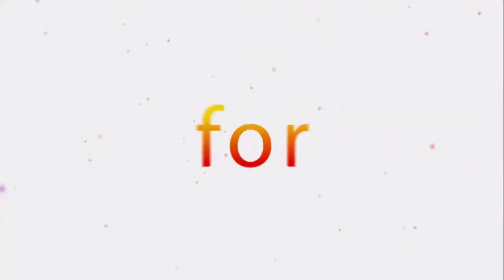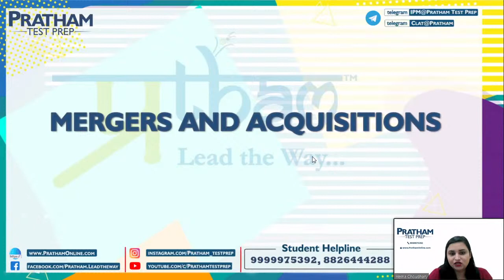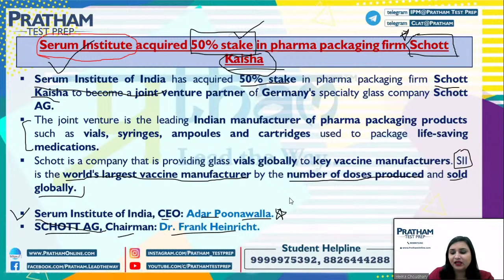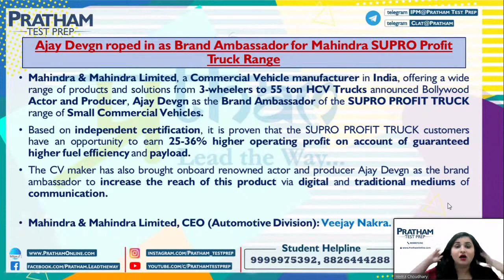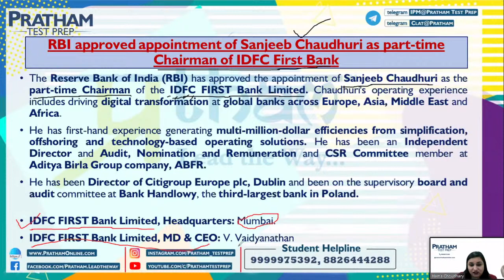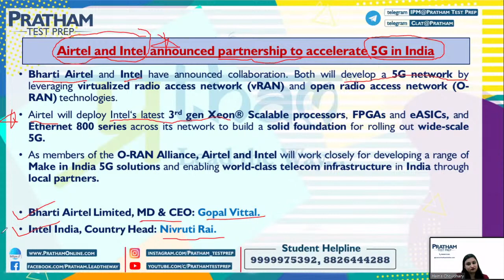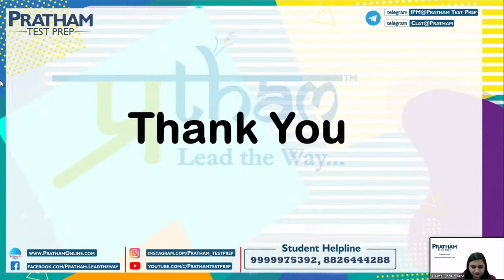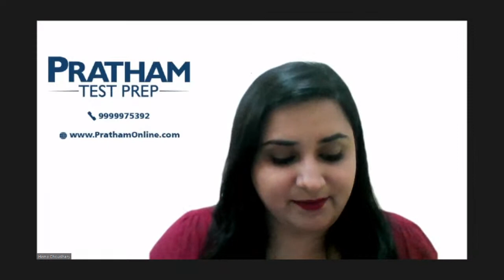1:00 PM 23rd September | Business News 25 - DU-JAT, Symbiosis , IP University | By Hema Choudhary